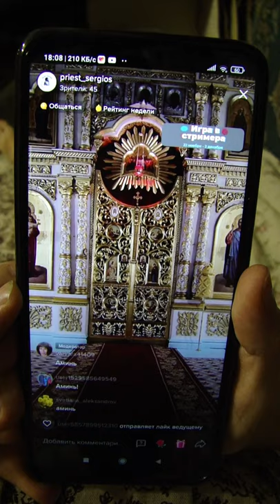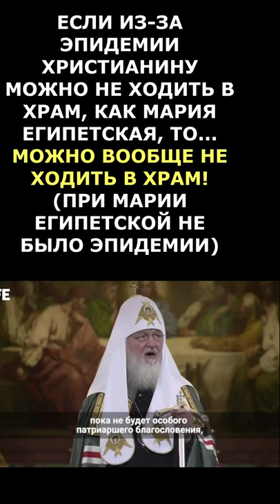Зачем ходить в храм?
Зачем ходить в храм? Возможна ли бесконтактная религиозная жизнь?